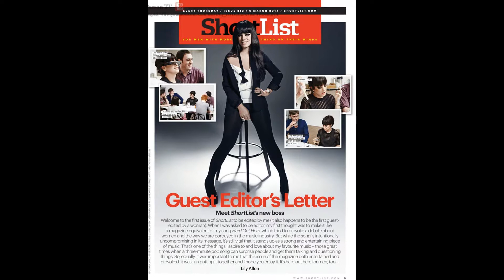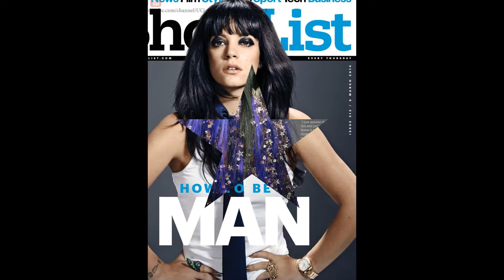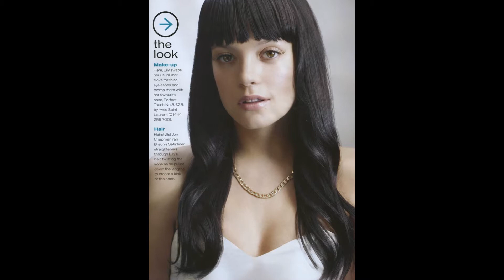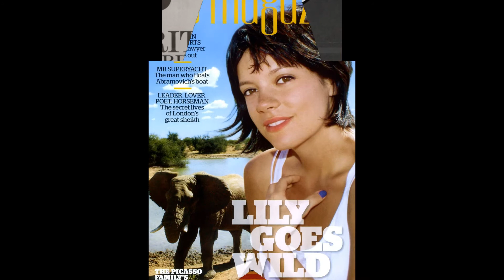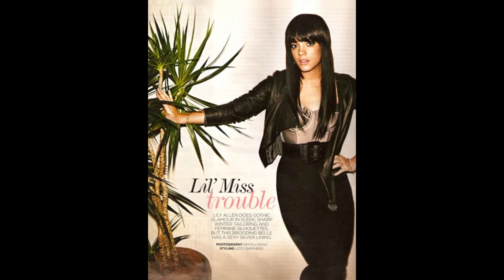Лили Аллен (Lily Allen) musical slide show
Ли́ли Ро́уз Беатри́с Ку́пер ( англ.   Lily Rose Beatrice Cooper ), в девичестве — А́ллен ( англ.   Allen ; 2 мая  1985 год , Хаммерсмит , Лондон , Англия , Великобритания )  — британская  певица , автор песен, актриса , телеведущая , модельер и филантроп .       Лили Роуз Беатрис Аллен родилась в Хаммерсмите (западный Лондон , Англия ) в семье кинопродюсера Элисон Оуэн   (англ.) русск. и актёра и комедианта Кита Аллена  . У неё есть старшая сводная сестра Сара, младший брат Альфи (является вдохновителем Лили на песню Alfie   (англ.) русск. ) и младшая сестра Ребекка. Когда Лили было 4 года, отец ушёл из семьи  . Четырёхлетняя девочка воспитывалась одной матерью. Лили сменила 13 школ и имела некоторые вредные привычки, за употребление алкоголя и курение была исключена из нескольких из них.    В 1988 году в возрасте до 3-х лет, Аллен появилась в The Comic Strip в эпизоде Yob , где её отец был в соавторстве  .  В 1998 году Лили снялась в эпизодической роли фильма « Елизавета ».   Первый альбом певицы Alright, Still вышел 17 июля  2006 года , а второй её альбом — It's Not Me, It's You вышел 9 февраля  2009 года . Первый сингл со второго альбома The Fear   (англ.) русск. стартовал на 1-й строчке британского национального чарта и продержался на ней месяц, в то время как сам альбом стал лидером продаж в Великобритании в неделю выхода.   В 2007—2008 года Лили встречалась с солистом « The Chemical Brothers » Эдом Саймонсом (род.1970)  .  C 11 июня  2011 года Лили замужем за Сэмом Купером  , с которым она встречалась 2 года до их свадьбы. У супругов две дочери, Этель Мэри Купер (род. 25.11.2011)  и Марни Роуз Купер (род. 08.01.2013).